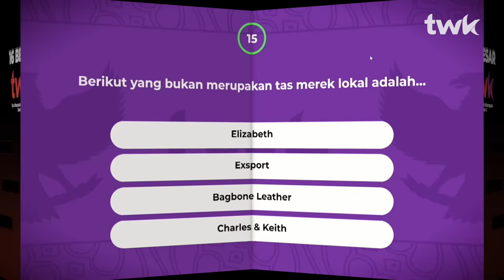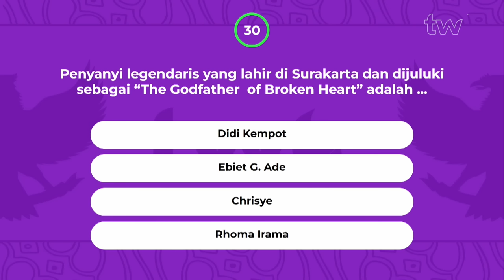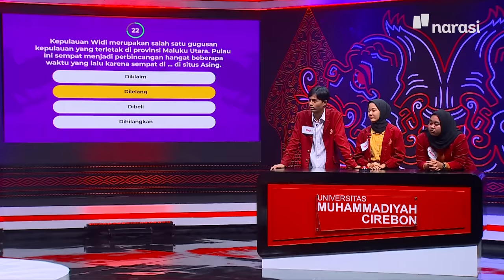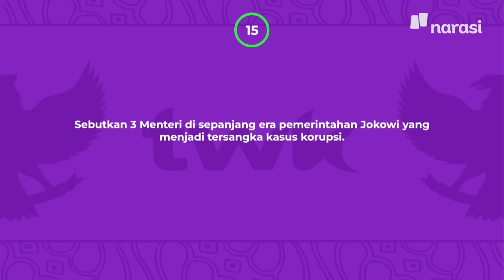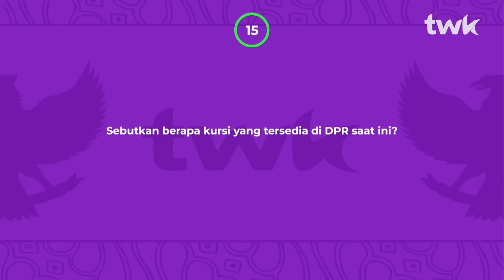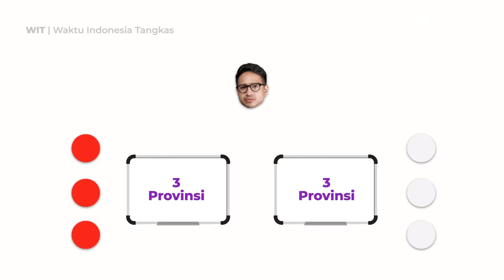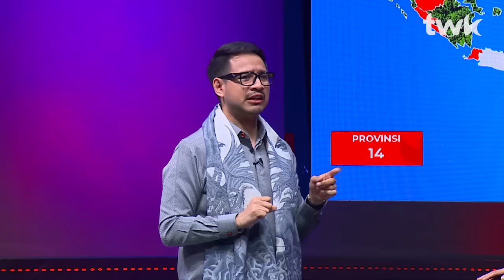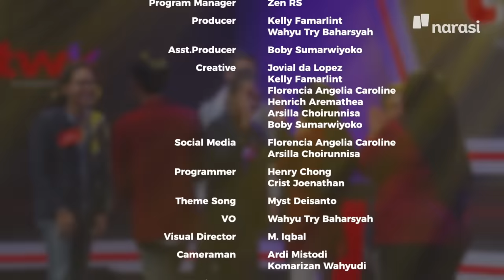(S03E15) Final TWK: Kampus dengan Wawasan Kebangsaan Terbaik adalah ... | Tes Wawasan Kebangsaan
Langkah terakhir menuju beasiswa pendidikan hingga lulus!

Episode Final TWK Season 3,
mahasiswa dari Universitas Udayana berhadapan dengan mahasiswa dari Universitas Muhammadiyah Cirebon!

Pertandingan berlangsung sengit di mana kedua tim saling mengejar poin berselisih tipis. Wawasan kebangsaan mereka lah yang akan membantu mereka di sini. Kampus mana yang akhirnya akan menjadi pemenang TWK Season 3? Saksikan GRAND FINAL TWK SEASON 3!

(Narasi)